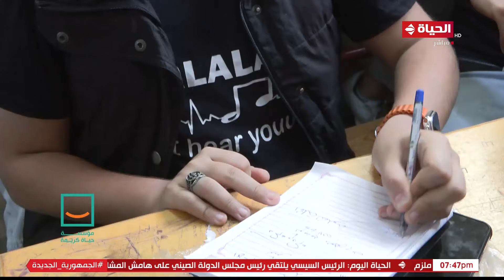"حياة كريمة" تقدم المراجعات لطلاب الثانوية العامة بإدارة دار السلام ضمن مبادرة "تقدر في 10 أيام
الحياة اليوم - مؤسسة "حياة كريمة" تقدم الدعم النفسي والمراجعات لطلاب الثانوية العامة بإدارة دار السلام ضمن مبادرة "تقدر في 10 أيام